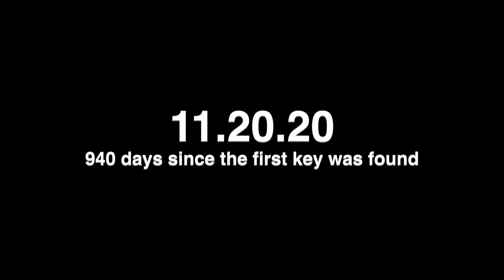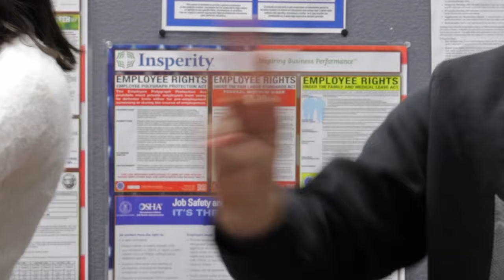We Found A Police Case Inside Hi5 Studios! (This Could Explain Everything!)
This time, the team is going to investigate Red Base warehouse, specifically the area that they saw the Stalker disappear to in the NEST cam footage. After taking some time to go around all of the stuff that's being stored in the warehouse, and trying to get a big picture idea of where the two cameras don't catch, they locate the area that he vanished into for so much time. I won't lie to you: they did find something sinister there. After they take some time to regroup, questions arise amongst them concerning the mysterious item and why it was left where it was to begin with, as well as why it's important to the Stalker.

00:00 - Recap from previous videos as well as a sneak peak at what's to come.
00:42 - Did He Leave Something? -
The team is discussing about what they saw on the NEST cameras previously, specifically what the Stalker was carrying with him when he entered the warehouse.
02:02 - Let's Put Ourselves In His Shoes -
Once inside the warehouse again, they go through all the areas he could have gone through and check if there's anywhere suspicious he could have left something.
05:15 - Checking The Cameras' Blindspots -
Using the new cameras as a guild, Matt maps out the space that the Stalker could have been in that was out of the view of the cameras.
06:28 - Something's Sketchy... -
When investigating the stairs more closely, there seems to be something off with them...
08:24 - Well, They Found It -
After locating a particular step that seemed extra unstable, Matt finds the case that the Stalker was carrying, but there is a shocking detail about it that really rocks the team to their core.
11:07 - Time To Huddle Up -
Once they've calmed, the team discusses exactly how to handle this new find as well as whether they should open it or not.
14:14 - There's A Combination Lock (surprise surprise) -
Looking at the case more closely, it is discovered to be locked with a code being the only way to see what's inside. Not only that, but there seems to be something else under the stairs connected to it...
15:38 - Let's Get to Number Hunting -
It's now time for everyone's favorite game: trying to guess what code might open up the creepy object found in Hi5 Studios!
18:01 - NEXT TIME